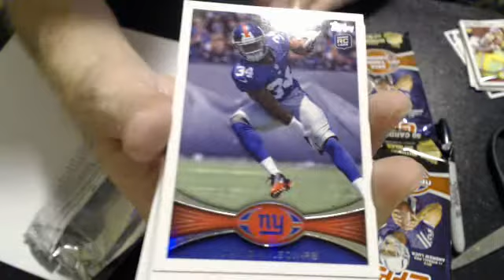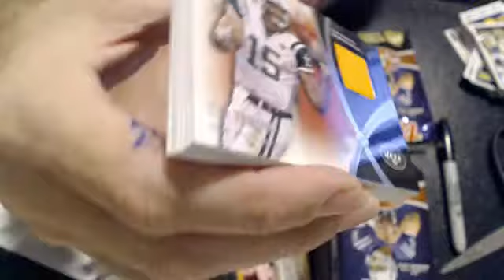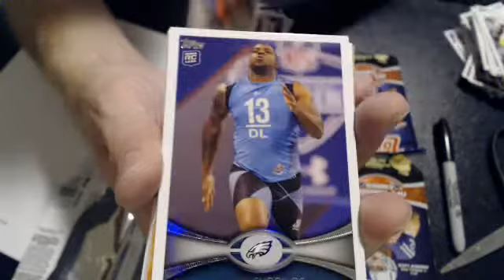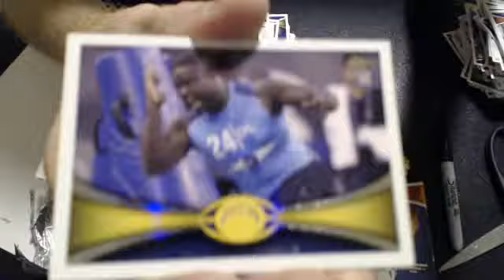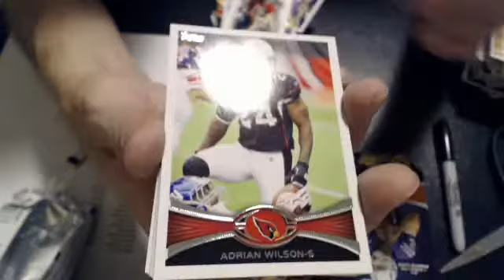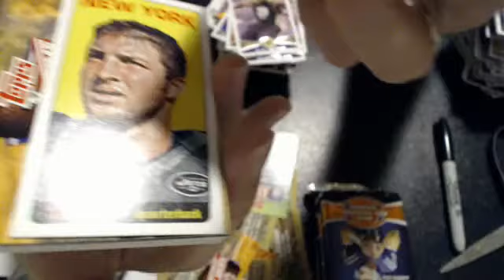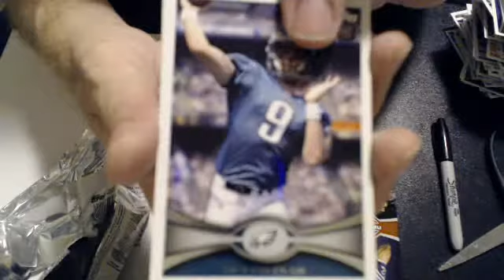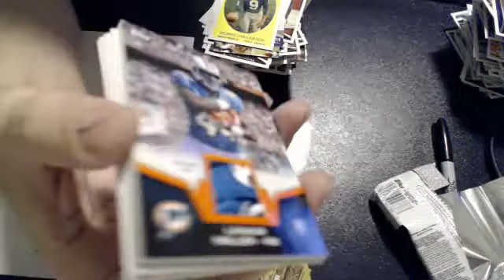2012 topps jumbo #3